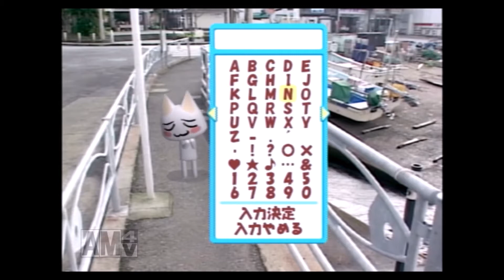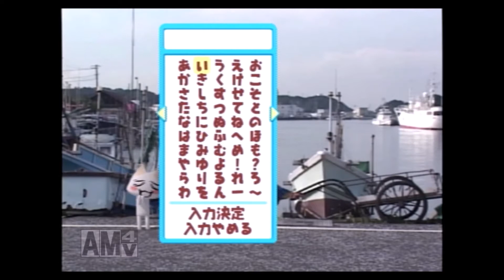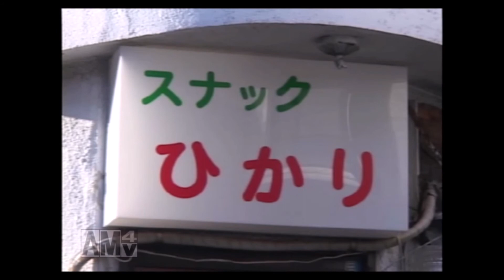迫田さんのマジックショーは見てみたい【トロと休日実況プレイ】part5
迫田さんマジック好きそう

「あなたとトロ、ふたりだけの想い出」PS2より発売された『トロと休日』の実況プレイ動画です。